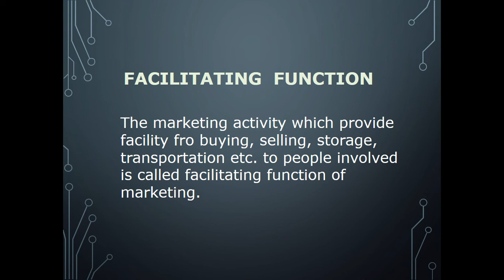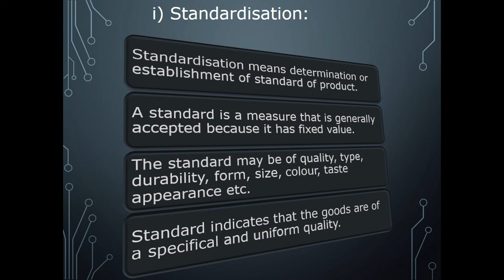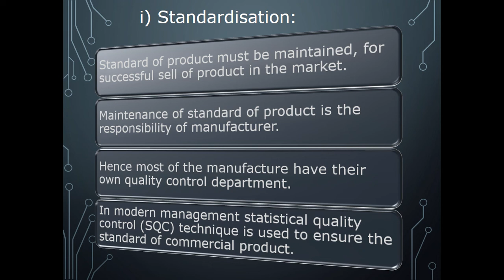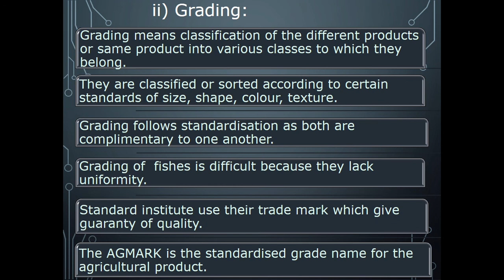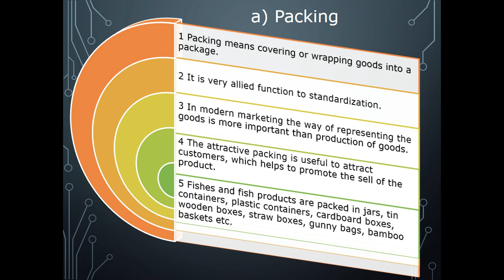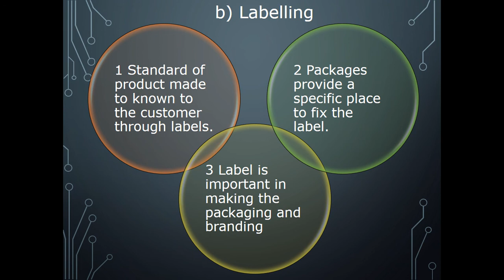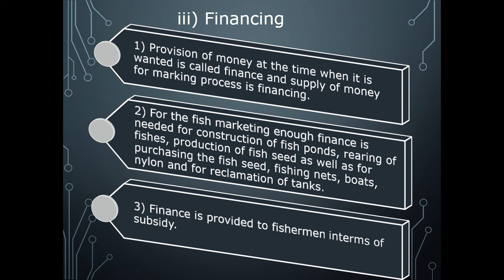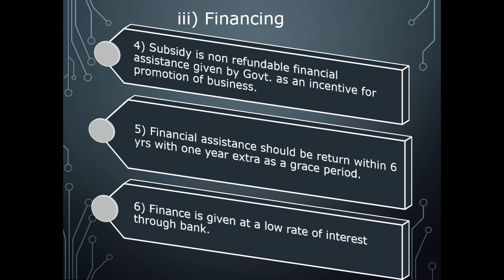Bsc III rd Year Paper XV th Unit no-2 " Facilitating Function "